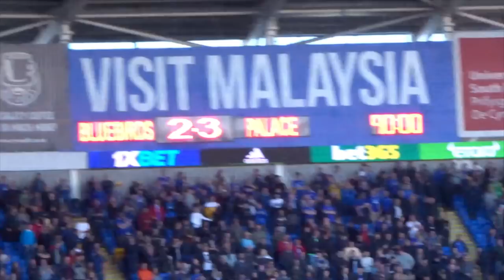THE MOMENT CARDIFF CITY GOT RELEGATED FROM THE PREMIER LEAGUE! - Cardiff City 2-3 Crystal Palace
THE MOMENT CARDIFF CITY GOT RELEGATED FROM THE PREMIER LEAGUE!

Cardiff City 2-3 Crystal Palace